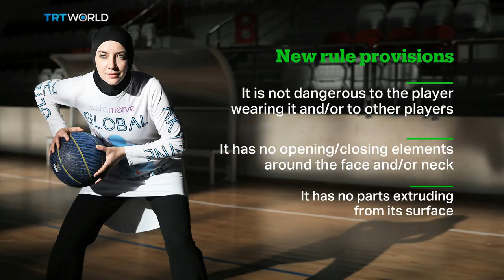“Muslim women can actually participate now” after FIBA lifts hijab ban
International basketball governing body FIBA have approved a proposal that overturns a ban on head coverings. Previously, all headgear - including the hijab - was banned from the sport. We talked with sports writer Shireen Ahmed who said it was a huge deal and not just for Muslim women.

Beyond The Game is a five times a week show that tells you everything you need to know about your favourite sports. We’ll be at the biggest events bringing you exclusive features and the best interviews.

It is your one stop shop for sport, Monday to Friday at 1830 GMT.